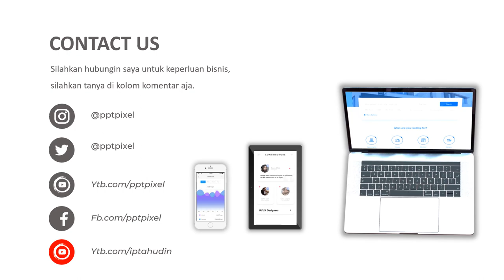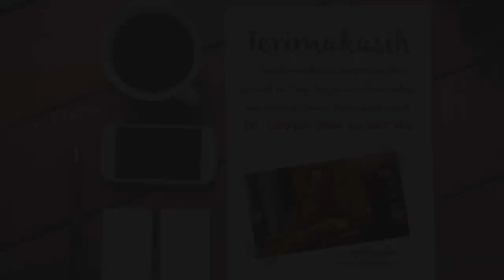Video vave, rokok, gaul, trendi, bandung